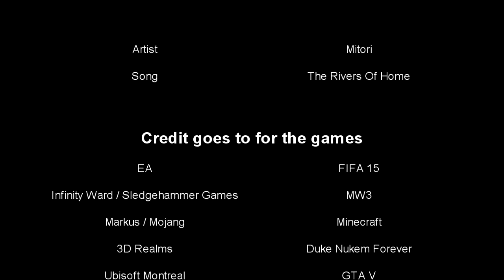Promo and launch of a new channel.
Yes this is on my other youtube channel, but I thought it should have it own home under a youtube name that suits the video.

I needed a place where I put games separate from my other stuff.